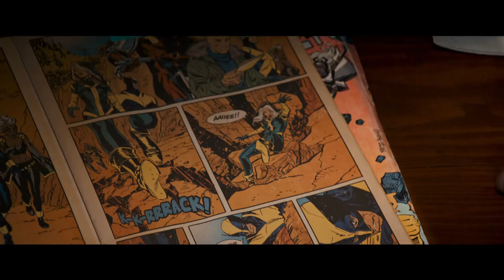Logan: Trailer #2 (Music Trailer Version) Kaleo - Way Down We Go.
Logan: Trailer #2 (Music Only) Kaleo - Way Down We Go.